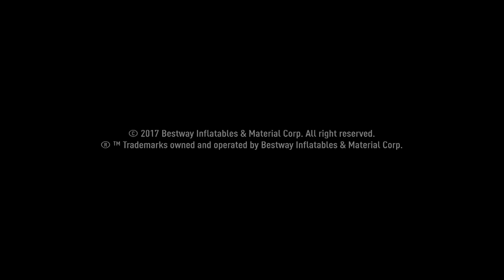Bestway Power Steel Oval Frame Pool Steup Video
Video by Bestway